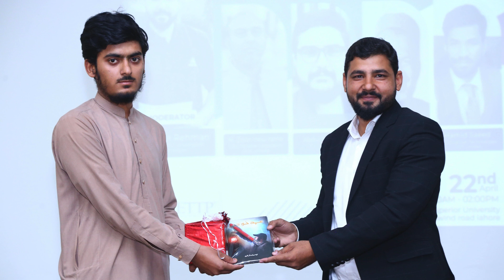Empowering tomorrow's leaders today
Empowering tomorrow's leaders today: 'the only way to do great work is to love what you do.’
 ~ Steve Jobs
Grateful for the chance to moderate the “Superior Entrepreneurial Forum 2024”, guiding Technopreneurship students to explore AI niche markets and unleash their creativity. Let's shape the future together!

👉 About Me
I have plenty of years of experience in software development and successfully running a software development company named Glowingsoft Technologies. Being a Full Stack Developer I have a vision of giving back to the community by sharing my experience and knowledge with people so they can learn quickly and become skilled. I am not only focusing on sharing my knowledge of Android Apps Development, IOS Apps Development, Web Development, Cloud Computing but also I am sharing about Project Management, Time Planning, and Learning new skills techniques. I would request you all to help me in good cause and share my videos in your community.